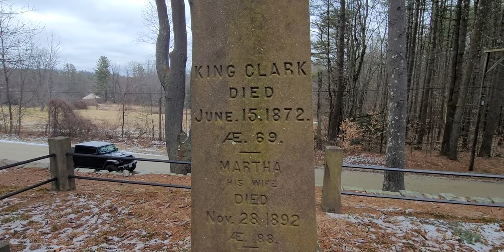West Part Cemetery in Southampton (1)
West Part or Fomer Cemetery has the most revolutionary war graves we have ever seen in one burial ground.  Exceptional, because stones have detailed information about these soldiers, we actually visited here twice, once after the snow to find all the buried stones. This cemetery is located in the west part of Southampton, or "Fomer", as the section is called. It is on the west side of the road leading north from "Russellville" to the White reservoir and Westhampton.

It is on land which was originally a part of the farm of Noah Dady, whose buildings stood near by. The cemetery is owned by the town and is kept in good repair, although, there have been no burials there for some time. It was taken into the care of the town November 30, 1810.

This whole section has been taken over by the Holyoke Water Company, and there are very few houses there at the present time. They have all been taken down and moved away. The cemetery stands on high ground. There are several graves of Revolutionary soldiers here, most of which have been marked.

The oldest tombstone is that of an infant a son of Mr. Isaac and Mrs. Mindwell Parsons - Dec. 27, 1788, and the next oldest is that of Mrs. Samuel Burt, who died May 31, 1792. She was the wife of the first settler of this section. They settled here before 1738. There were probably other burials here earler, but these are the oldest tombstones.

The last burial was in 1904.

"From Original Edition" town of Southampton

We are on Instagram TikTok Pinterest Twitter YouTube Meetup @hilltownhikers
A 501c3 Massachusetts Non-Profit Organization